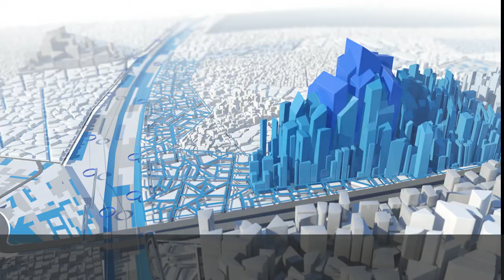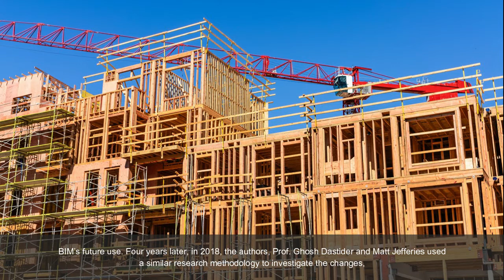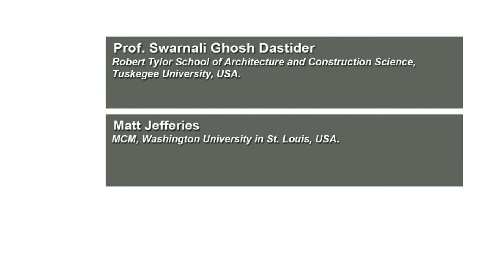Application of BIM in Multifamily Residential Design & Construction